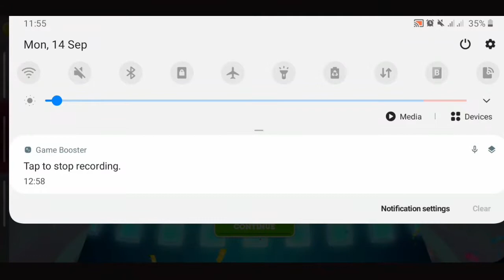Toon Cup 2020 - Cartoon Network - Tournament Android,ios #10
Welcome Shishir gamer Walkthrough Gameplay Android,ios Best Game Show..

You can find a lot of daily walkthrough official games videos all in 1080p 60fps HD Quality of the most popular mobile best games and top gameplay games on iphone (i0S/ Android) 2020. Top 10 Best android, iphone games trailers, strategy., puzzle, action, adventure, board, card, casino simulation or even finance, sport, music, role playing, trivia and many more.

13+. As per recent FTC regulations, the games on this channel are not in any way an indicator of its intended target audience. Videos may contain mature language, themes and topics, and are therefore not recommended to viewers under the age of 13.

Download on iTunes available

Download on Google Play available

Toon Cup 2020 - Cartoon Network - Tournament Android,ios